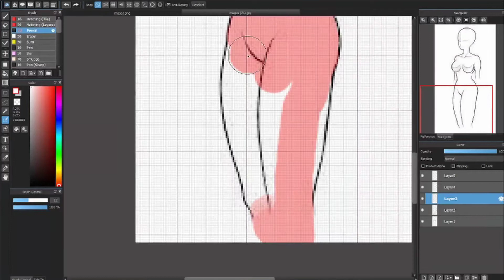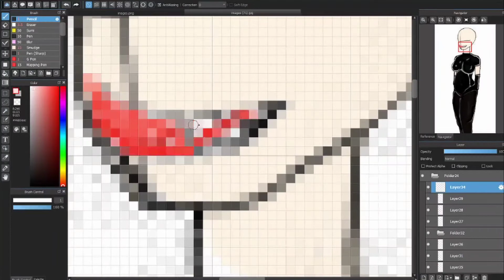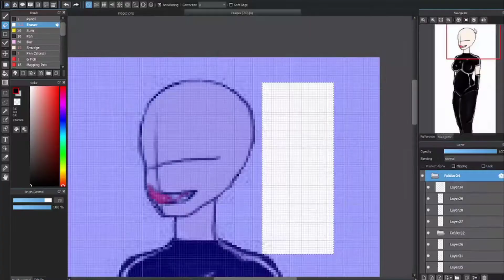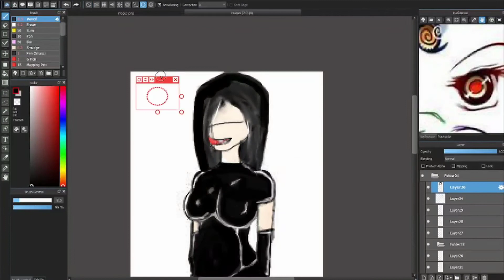Frist speed draw/color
Hope I didn't make it to fast! All rights for the base to the original artist.